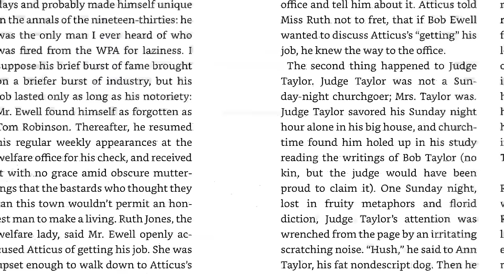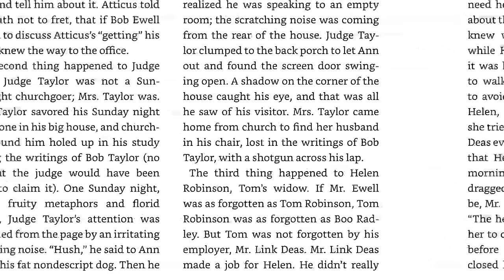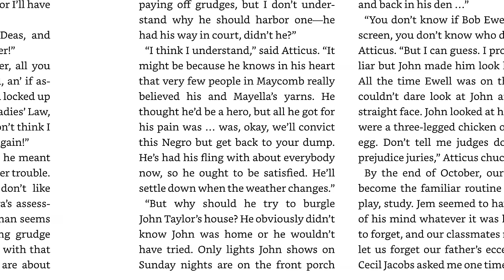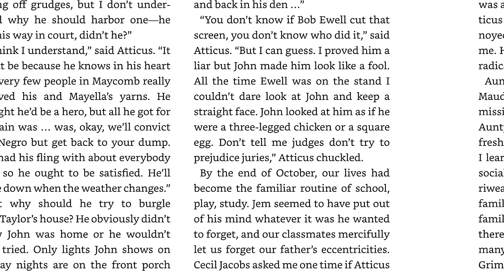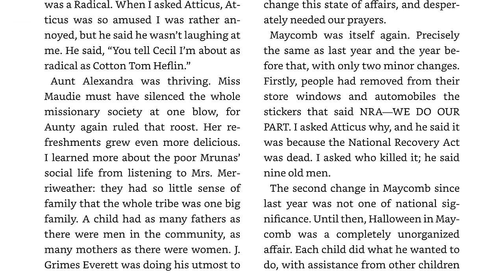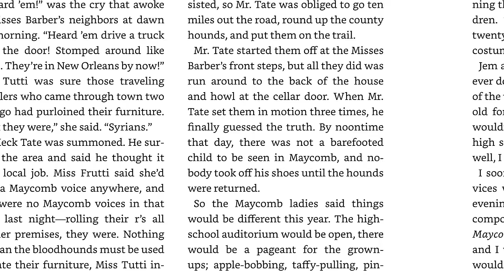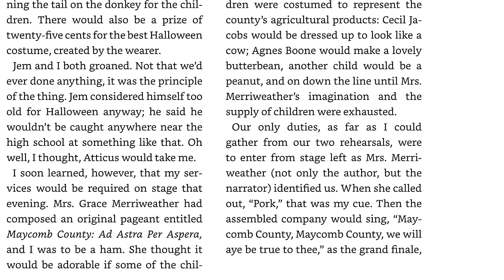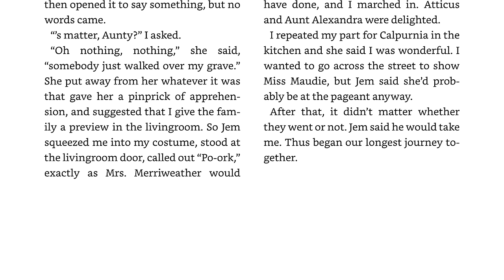To Kill a Mockingbird (Lee): Chapter 27 Audio